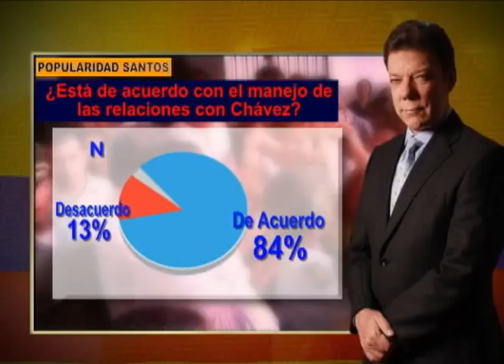16 noviembre CONFIDENCIALES